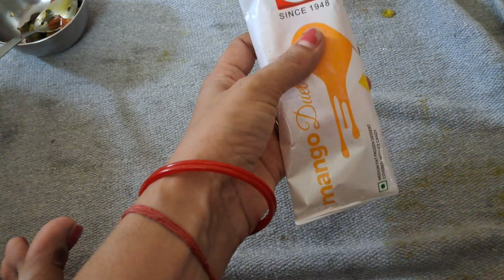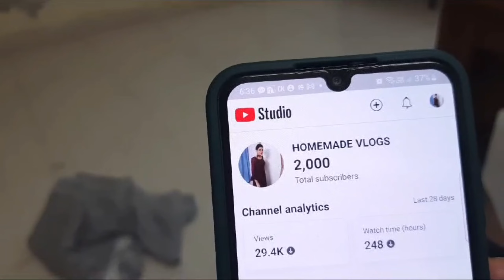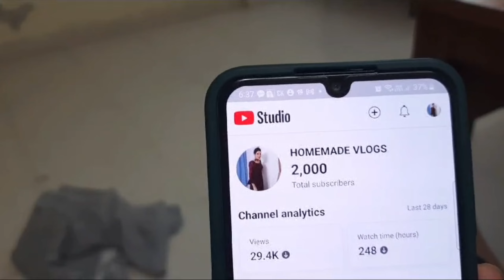खुशखबरी खुशखबरी आज 2000 सब्सक्राइबर कंप्लीट हो गए🙏🏻